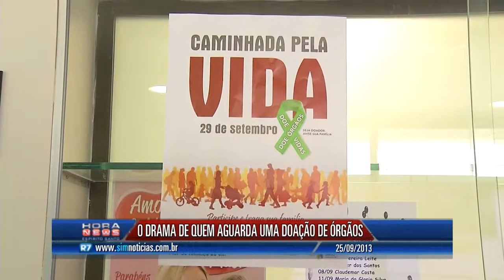O drama de quem aguarda uma doação de órgãos - Record News ES